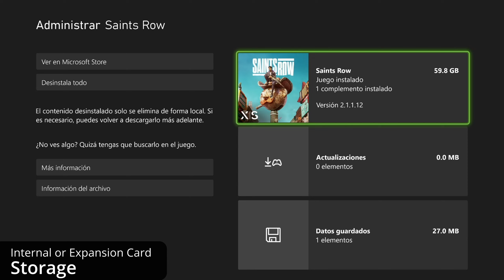🎮 Una Muy Mala Optimizacion | Saints Row (2022) en Xbox Series X [Framerate]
En este video les muestro que tal se ve y funciona el juego de saints row en la consola xbox series x donde contamos con una mala optimizacion...

00:00-Intro
00:13-Almacenamiento
00:29- Compatibilidades
00:48-Modos Graficos
01:51-Tiempos de Carga
02:00-Resoluciones
03:52-Comparacion Grafica
06:24-Problemas Graficos
07:20-FPS
11:22-Conclucion